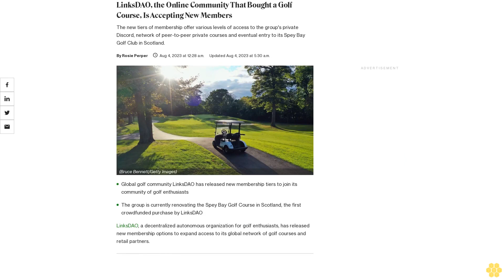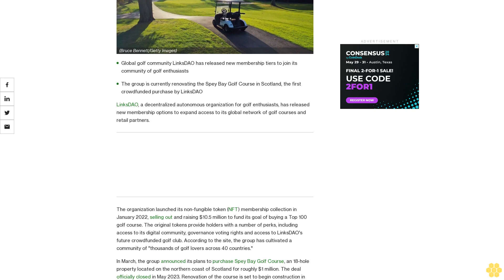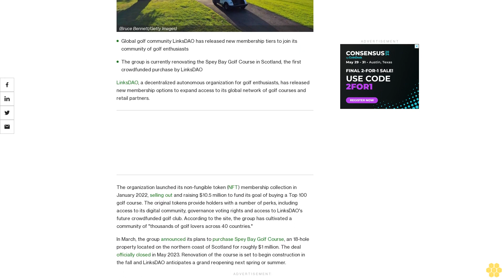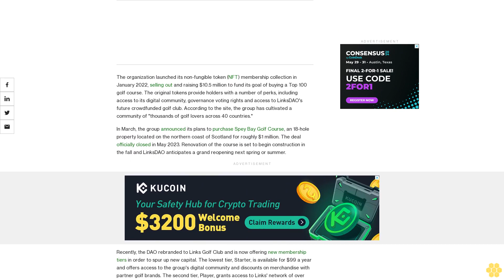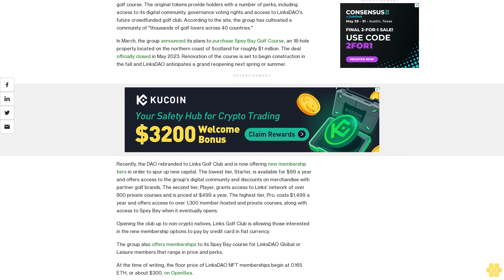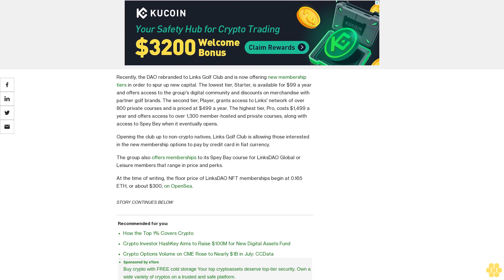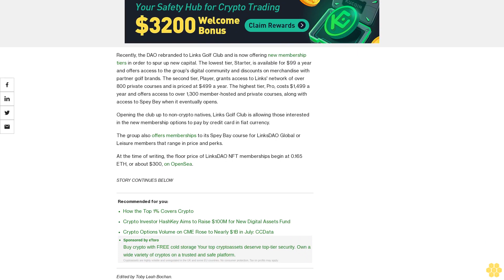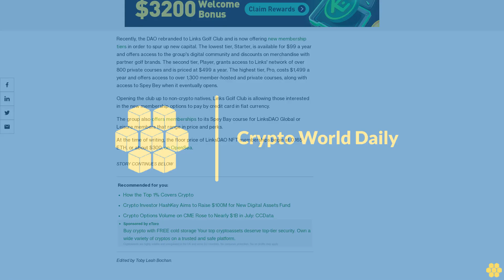LinksDAO, the Online Community That Bought a Golf Course, Is Accepting New Members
The new tiers of membership offer various levels of access to the group's private Discord, network of peer-to-peer private courses and eventual entry to its Spey Bay Golf Club in Scotland.

Global golf community LinksDAO has released new membership tiers to join its community of golf enthusiasts

The group is currently renovating the Spey Bay Golf Course in Scotland, the first crowdfunded purchase by LinksDAO

LinksDAO, a decentralized autonomous organization for golf enthusiasts, has released new membership options to expand access to its global network of golf courses and retail partners.

The organization launched its non-fungible token (NFT) membership collection in January 2022, selling out and raising $10.5 million to fund its goal of buying a Top 100 golf course. The original tokens provide holders with a number of perks, including access to its digital community, governance voting rights and access to LinksDAO's future crowdfunded golf club. According to the site, the group has cultivated a community of "thousands of golf lovers across 40 countries."

In March, the group announced its plans to purchase Spey Bay Golf Course, an 18-hole property located on the northern coast of Scotland for roughly $1 million. The deal officially closed in May 2023. Renovation of the course is set to begin construction in the fall and LinksDAO anticipates a grand reopening next spring or summer.

Recently, the DAO rebranded to Links Golf Club and is now offering new membership tiers in order to spur up new capital. The lowest tier, Starter, is available for $99 a year and offers access to the group's digital community and discounts on merchandise with partner golf brands. The second tier, Player, grants access to Links' network of over 800 private courses and is priced at $499 a year. The highest tier, Pro, costs $1,499 a year and offers access to over 1,300 member-hosted and private courses, along with access to Spey Bey when it eventually opens.

Opening the club up to non-crypto natives, Links Golf Club is allowing those interested in the new membership options to pay by credit card in fiat currency.

The group also offers memberships to its Spey Bay course for LinksDAO Global or Leisure members that range in price and perks.

At the time of writing, the floor price of LinksDAO NFT memberships begin at 0.165 ETH, or about $300, on OpenSea.